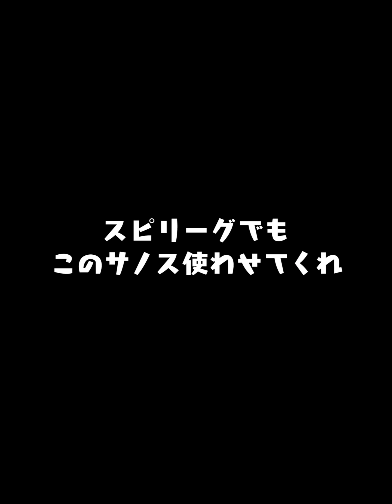使用感どれくらい変わる？S2で広角打法がついた2選手をW初使用してみた【プロスピA】# 1629